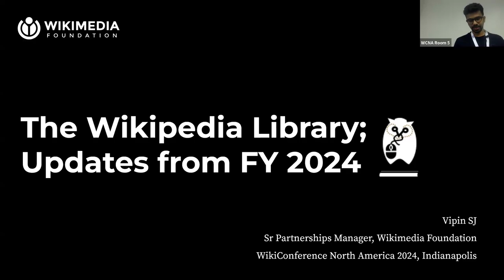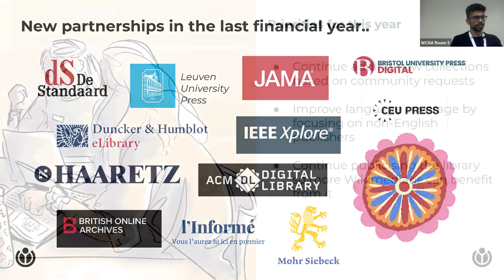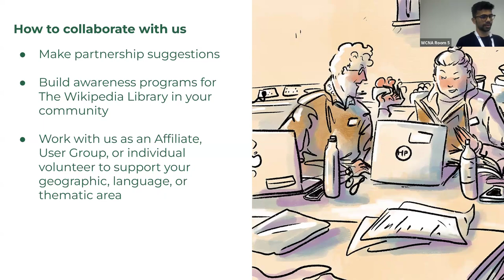WCNA 2024 Lightning talk: The Wikipedia Library; Updates from 2023 2024 Financial Year